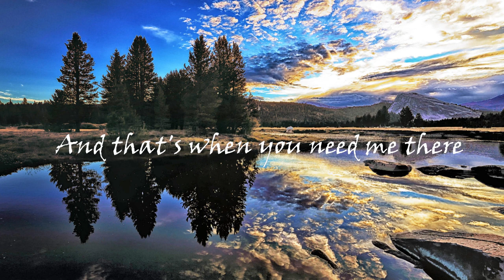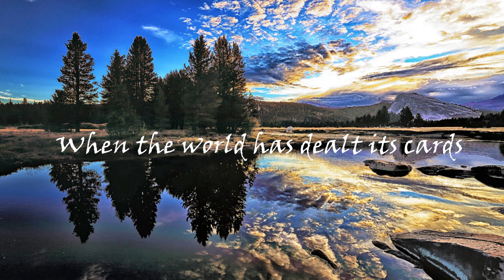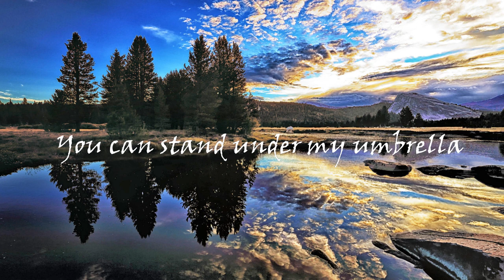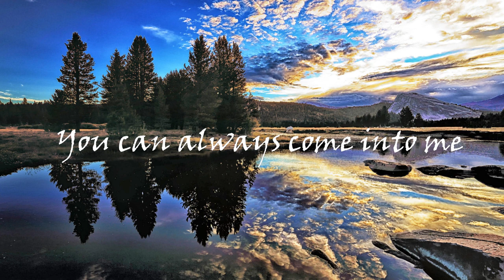Umbrella Lyrics Rihanna music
Recommended: Umbrella Lyrics Rihanna music Americas top billboard chart